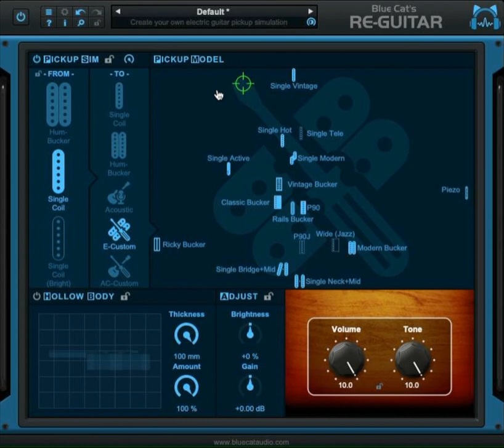Blue Cat's Re-Guitar Demo in 1 Minute